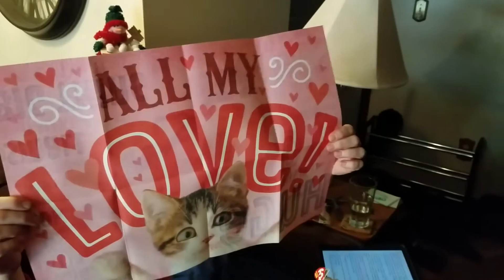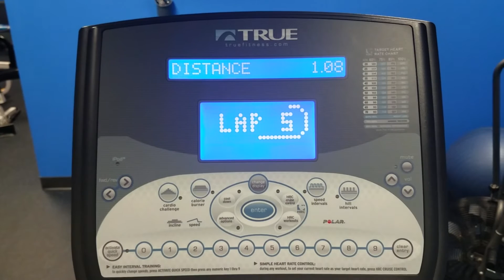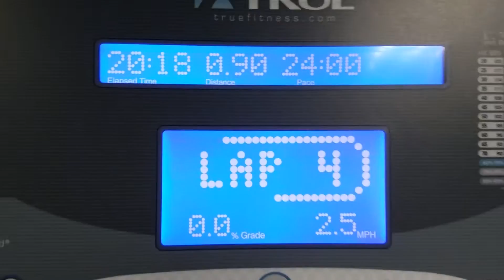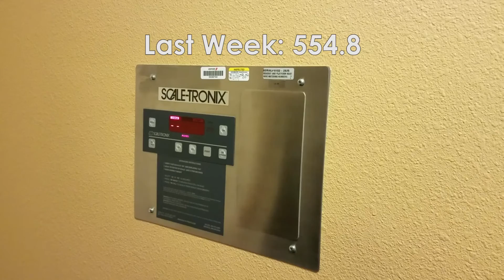You Can Do It!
Even with Valentines Day this week, I made a serious effort to stick to my weight loss. Made it to the gym more then any other week!